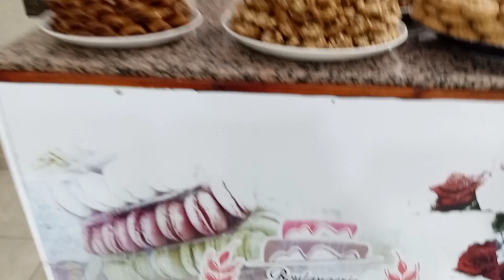جولة مع الاحباب 👪